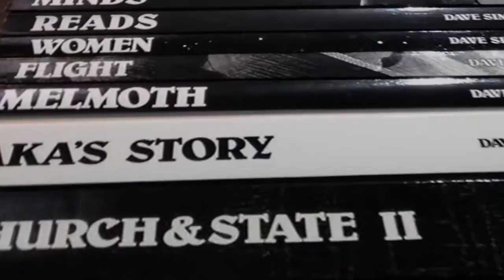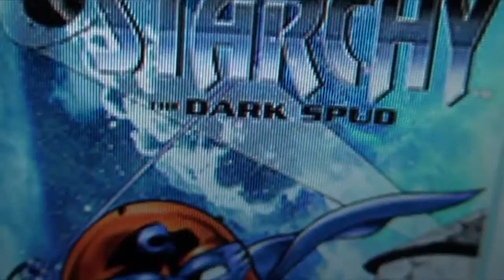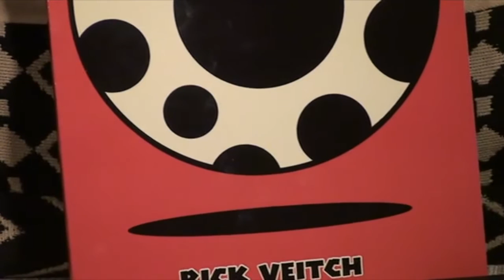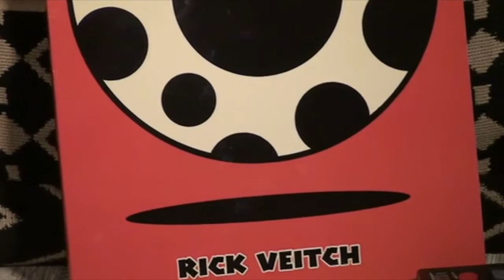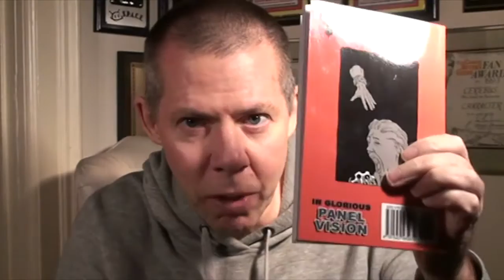The Cerebus/Starchy The Dark Spud Crossover! (Dave's Weekly Update #170)